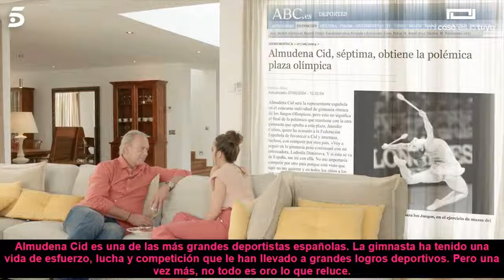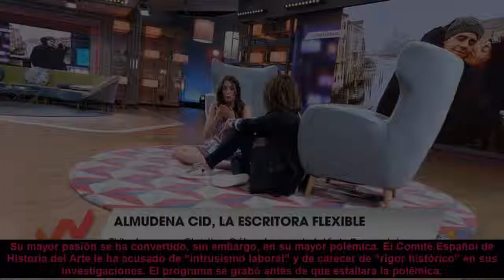De Leonardo da Vinci a los Juegos Olímpicos: todos los dramas a los que se han enfrentado Christian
De Leonardo da Vinci a los Juegos Olímpicos: todos los dramas a los que se han enfrentado Christian Gálvez y Almudena Cid

A veces se tiene tendencia a pensar que la vida de los famosos son caminos de rosas.